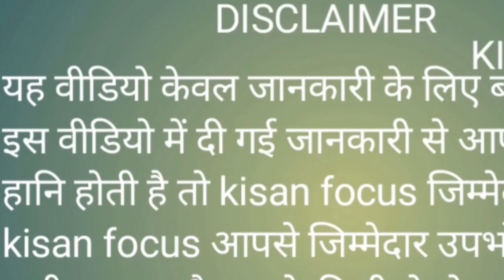भोले बाबा के अनोखे भक्त - DJ पर नाचते गाते 151kg की कावड़ लिए हुए ।।